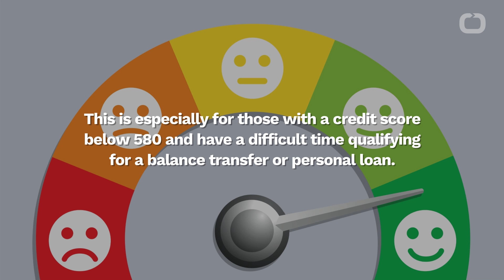Best Tactics To Paying Off Holiday Debt